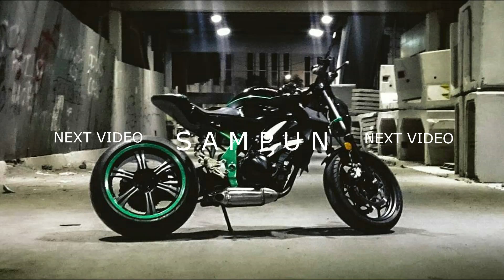HINDARI WISATA BROMO SAAT KEMARAU!! Atau Ini Yang Terjadi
HELLO GUYS!!!

Vlogging/riding gear:
-camera Xiaomi Yi
-eksternal microphone
-Sony Vegas Pro 13 (editing software)
-INK CL-MAX Helmet